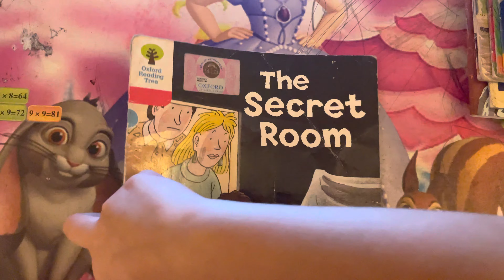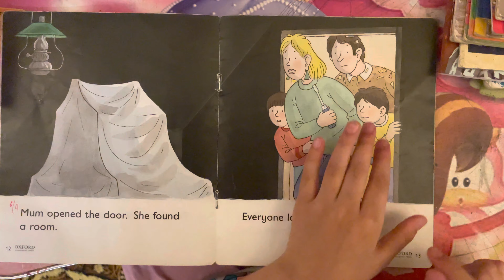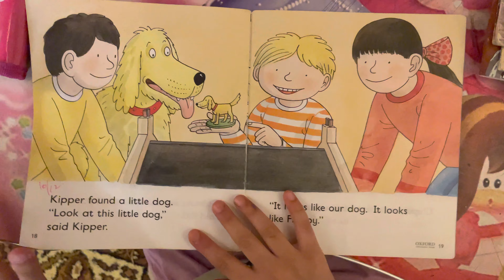The Secret Room - Stage 4 Oxford Reading Tree (ORT)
In schools, Book Bands are used across different reading schemes to indicate the reading level of each book. As children need a different type of support at home, Oxford Series have different Oxford Stages which follow the an order of progression. Take a look at how Levels, Book Bands, and Stages relate to each other:

Age 4–5 (Reception)
It is Oxford Stage 2

Age 5–6 (Year 1)
It is Oxford Stage 3 & 4

Age 6–7 (Year 2)
It is Oxford Stage 4,5 & 6

Oxford Reading Tree series include:

Biff, Chip and Kipper stories. This best-loved character series inspires children and helps them to develop as independent readers.

How can I help my child learn to read at home?
Start with stage 2, let your children listen once or twice to any YouTube reader and help him with basic words. Then let him read and help if needed. Continue with all the books of stage 1 and up till stage 9 and you child will be a good reader by end of stage 9. Stage 9 is for grade 2 students or early grade 3 students.